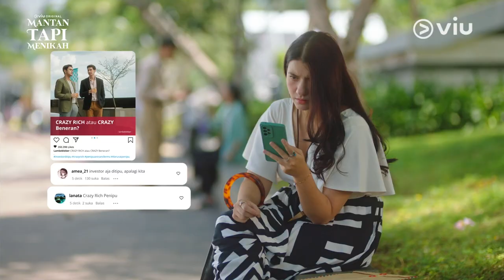Mantan Tapi Menikah | Trailer Episode 9 | Aurélie Moeremans, Omar Daniel, Ge Pamungkas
Episode baru tayang tiap Selasa dan Rabu. Nonton di sini

Sinopsis:
Masalah bertubi-tubi datang untuk Ana. Niat membantu Pak Giri mendapatkan jam mahal, Ana malah mendapatkan barang palsu. Pak Tommy jadi pusing dan marah besar, hingga mencurigai Ana. Saka yakin Ana tidak mungkin berniat menipu. Ia pun berusaha membantu membersihkan nama asisten pribadi sekaligus mantan pacarnya.

Dibintangi oleh Aurélie Moeremans, Omar Daniel, Ge Pamungkas, Cassandra Lee, Dimas Beck, Lania Fira, Roweina Umboh, dan masih banyak lagi. Diadaptasi dari novel best seller karya Ami Rahmi.